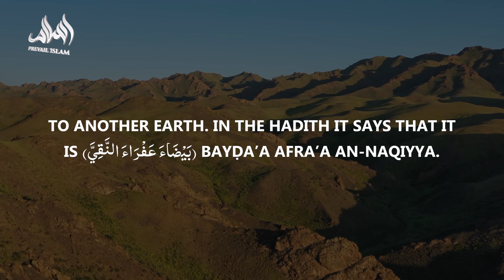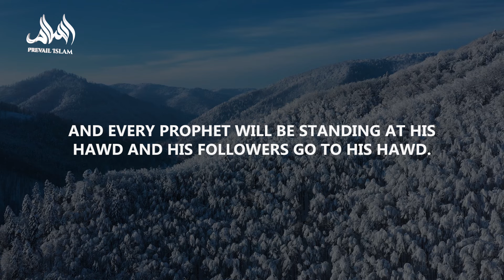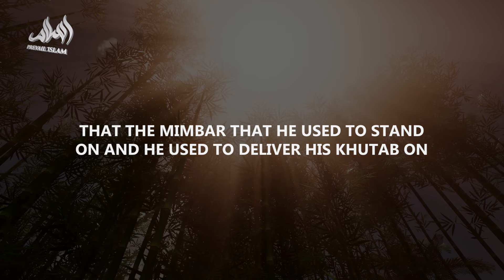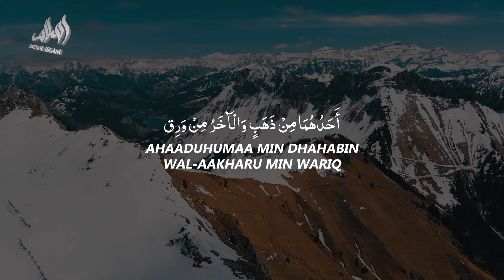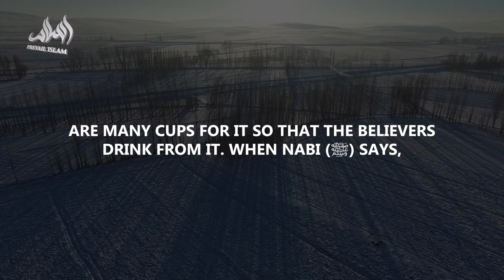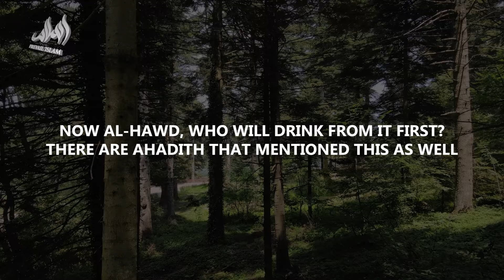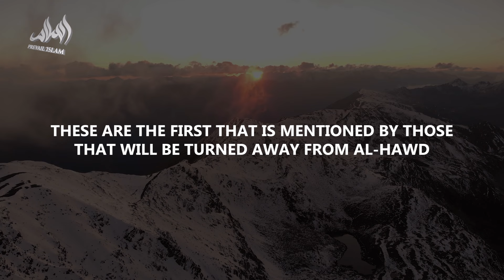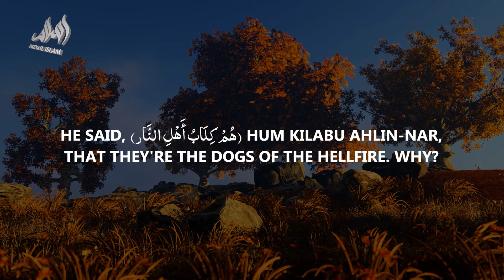THE SACRED POND OF JUDGMENT DAY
On the Day of Judgment, humanity assembles on a vast, barren plain, stripped of all worldly possessions. ☀ The sun looms close, intensifying the anguish of the souls awaiting their fate. Prophets stand by their followers at designated ponds, offering solace amid the uncertainty. Al-Kauthar, a celestial river, sustains these pools with its divine waters. Those who abandoned faith or harbored hypocrisy will be denied its rejuvenating embrace. Amidst the cosmic reckoning, souls yearn for the promise of eternal salvation. 🌊
Don't miss out on the full video to delve deeper into this profound journey of faith and redemption.